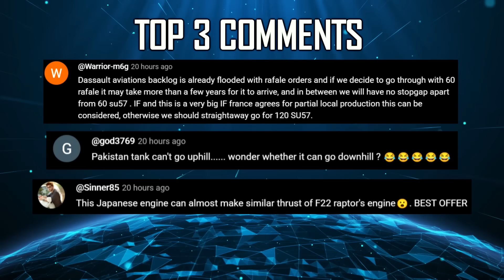Indian Defence Updates : Hypersonic Missile Fired,F-404 Delivered,Helmet Export,Astra MK3 New Seeker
1. Zojila Nearing Completion : Open By 2026
2. Nepal Warns, Pakistan May Exploit Kathmandu–India Corridor
3. 66 Arunachal villages along Myanmar border to be developed under VVP
4. India Joins Ongoing Exercise Talisman Sabre in Australia
5. Pakistan Air Force reconsiders Global 6000 Conversion to HAVASOJ
6. Turkey Irked by India’s Akash Success : Spreads Misinformation
7. India's MKU Limited Wins 200000 Helmet Supply Contract From Southeast Asian Armed Forces
8. "Most Wanted" Among 8 Khalistani Terro-rist-s Arrested By FBI
9. India set to export Swathi Weapon Locating Radar to a New Country
10. Airbus deliveres 15th C-295 transport aircraft to IAF
11. MIDHANI to Deliver ₹6000 Crore Worth of Superalloys to HAL
12. VRDE targets 95% Indigenous content and reduced weight for ATAGS MGS in Next Prototype
13. US Firm General Electric delivers 2nd F-404 engine to HAL
14. IAF & GE Plan Local MRO for F-404 Engines & Spares
15. Advanced GaN Based AESA Seeker for Astra MK3
16. DRDO tests 1500 km range MACH 8 + Extended Trajectory Long Duration hypersoniccruisemissile (ET-LDHCM) under Project Vishnu